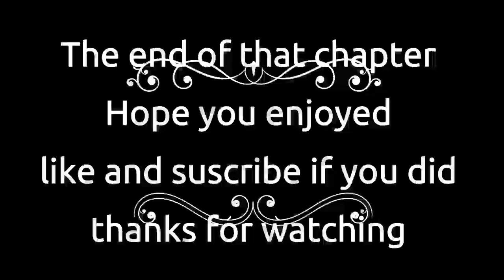Nora Roberts Inner Harbor Chapter3